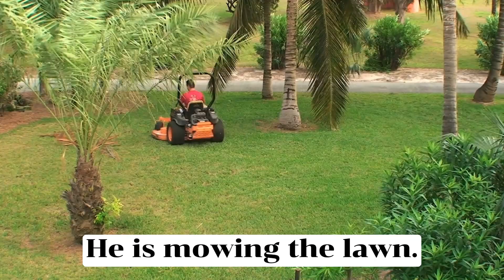Master English Vocabulary #16 | Grammar | Learning in Context | Best Way to Speak English Fluently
Welcome to Happy English Adventures! 🎉

Join "Master English Vocabulary #16 | Grammar | Learning in Context | Best Way to Speak English Fluently" 🌍. You will Quickly learn and Remember English vocabulary through Real-life visuals with stunning Videos📸 and crystal-clear Pronunciation 🔊. Learning in context ensures long-term retention, making our videos both enjoyable and memorable 🌟.